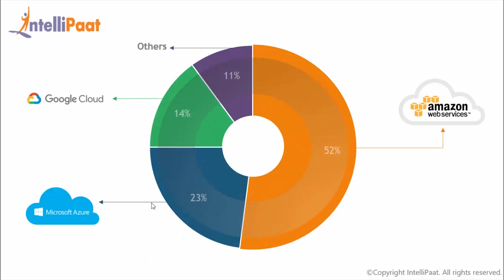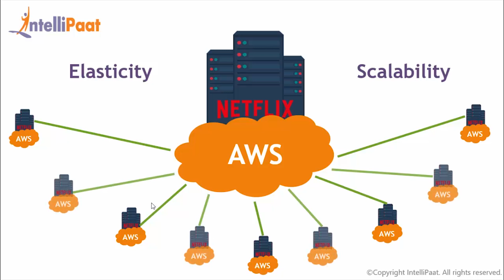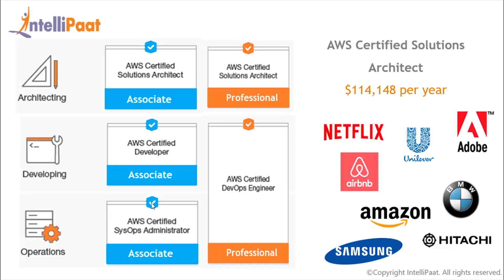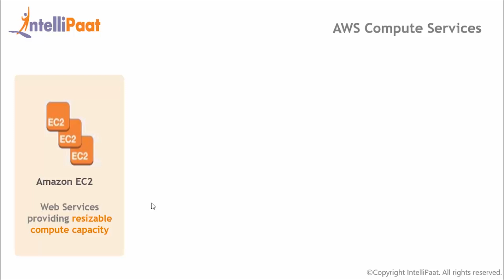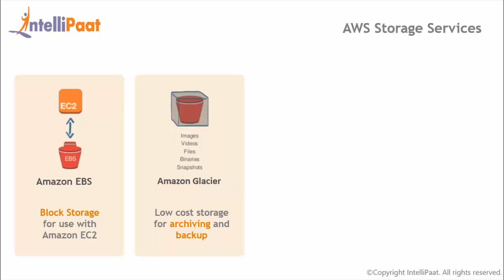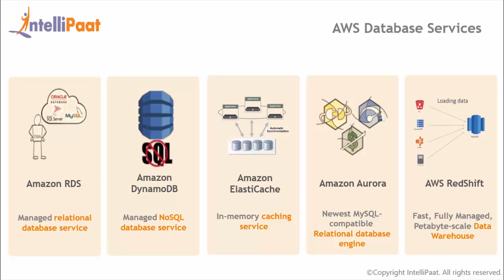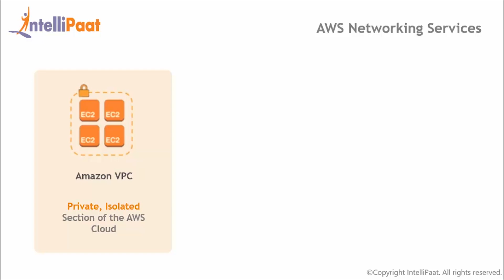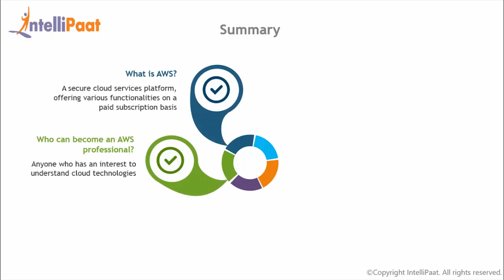What is AWS | AWS For Beginners | Amazon AWS Tutorial | AWS Certification Training | Intellipaat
This Amazon aws tutorial is specially for beginners to deep dive on what is aws all about. In this aws for beginners tutorial you will learn the aws basics, what is cloud computing, aws certification training, who can become an aws professional, why aws professionals matter in a digitally driven world, what are the various aws products, what is aws compute services, aws storage services, aws database services, aws networking services and how the cloud revolution is driving aws forward. At the end you will also know the career prospects for aws certified professionals.

Interested to learn Amazon aws tutorial still more? Please check similar AWS Blogs

This aws for beginners tutorial helps you to learn following topics:

01:24 - introduction to aws?

04:25 - aws cloud certification

04:58 - who can become an aws professional?

05:13 - why aws professionals matter in a digitally driven world?

05:46 - aws products

06:06 - aws compute services

07:46 - aws storage services

09:33 - aws database services

12:04 - aws networking services

13:50 - how the cloud revolution is driving aws forward?

14:59 - career prospects for aws certified professionals

Are you looking for something more? Enroll in our aws certified solution architect training & certification course and become a certified aws certified solution architect It is a 33 hrs instructor led aws training provided by Intellipaat which is completely aligned with industry standards and certification bodies.

Got any questions about aws certification training? Ask us in the comment section below.
Intellipaat Edge
1. 24*7 Life time Access & Support
2. Flexible Class Schedule
3. Job Assistance
4. Mentors with +14 yrs
5. Industry Oriented Course ware
6. Life time free Course Upgrade
Why should you watch this Amazon for beginners tutorial?

AWS is a platform which helps businesses scale and grow by offering secure cloud services like compute power, content delivery, database storage, and other functionality. We are offering the top aws services demo tutorial and that can be watched by anybody to gain knowledge in aws. Our aws tutorial has been created with extensive inputs from the industry so that you can learn aws and build secure cloud services with Amazon.

Who should watch this Amazon aws tutorial?

If you want to learn aws to become aws certified solution architect & programmers looking to build SaaS, PaaS and IaaS applications then this Intellipaat aws services demo tutorial is for you. The Intellipaat aws tutorial is your first step to learn aws. Since this aws tutorial can be taken by anybody, so if you are a Network and Systems administrators or Graduates and professionals looking to upgrade the skills to cloud technologies then you can also watch this aws services demo tutorial to take your skills to the next level.

Why AWS is important?

There are various upcoming companies who have leveraged aws cloud solutions for their growth. aws was the first company which started to provide cloud solutions on a large scale. It has consistently grown and developed itself to be at the top today. It is ranked as the foremost cloud provider by Gartner in terms of completeness of vision and ability to execute. The Intellipaat aws services demo tutorial is easy to understand, has real world aws examples and thus makes you understand why aws is so important and why you should go for an aws career.

Why should you opt for an AWS career?

If you want to fast-track your career then you should strongly consider aws. Today cloud computing is no longer optional but critical to the success of some of the biggest enterprises on earth. Hence getting this aws Training and Certification means you can open the doors to virtually unlimited job opportunities with highly competitive pay scales. The Intellipaat aws course is completely oriented towards the practical applications and hence gives you a clear advantage. There is a huge demand for aws certified professional. The salaries for aws professional are very good. Hence this Intellipaat Amazon services Masterclass is your stepping stone to a successful career!